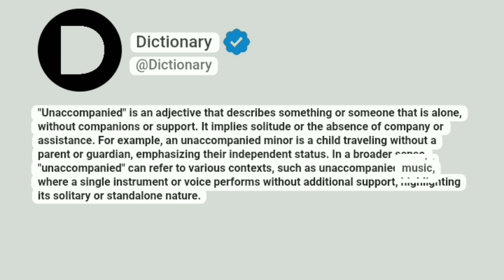Unaccompanied Meaning In English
"Unaccompanied" is an adjective that describes something or someone that is alone, without companions or support. It implies solitude or the absence of company or assistance. For example, an unaccompanied minor is a child traveling without a parent or guardian, emphasizing their independent status. In a broader sense, "unaccompanied" can refer to various contexts, such as unaccompanied music, where a single instrument or voice performs without additional support, highlighting its solitary or standalone nature.